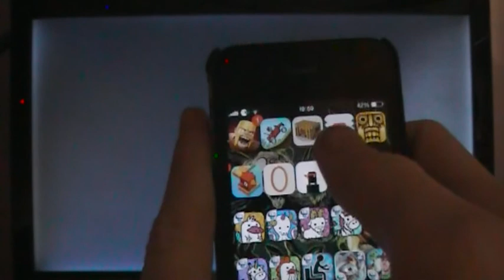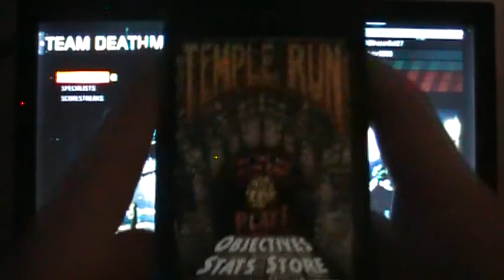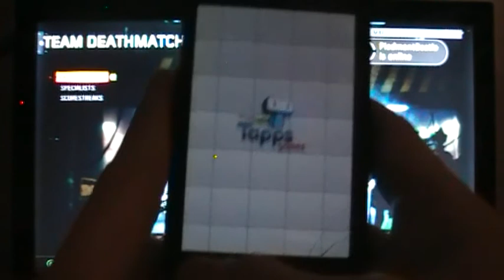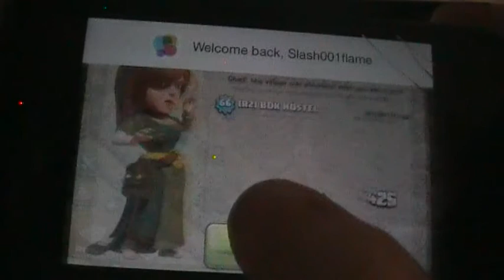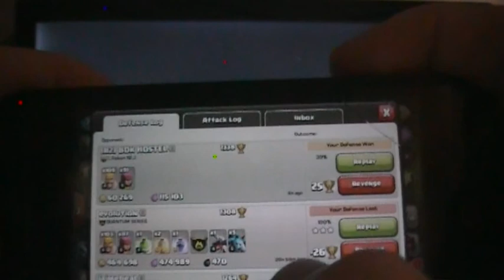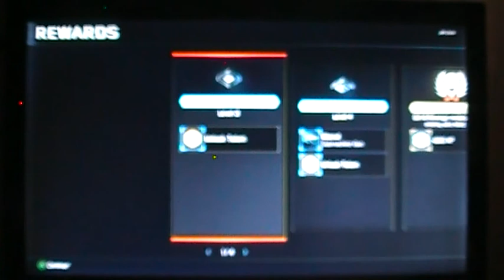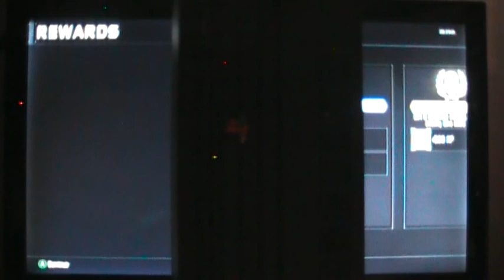First Game Of Black Ops 3 Multiplayer - Part 2 of 2